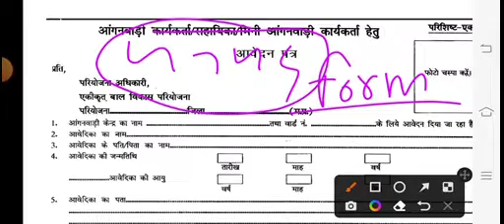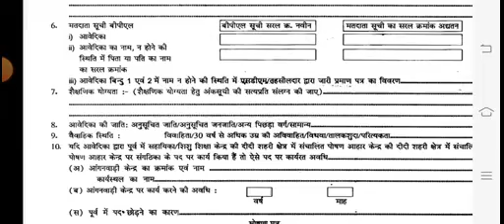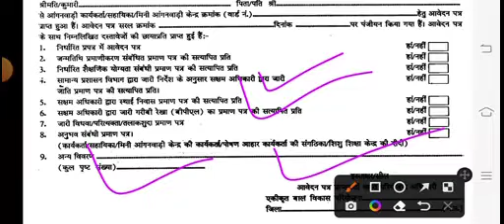मध्य प्रदेश आंगनबाड़ी साहिका मिनी सहायिका बंपर भर्तियां 2023 पद 1435 ताजा खबर